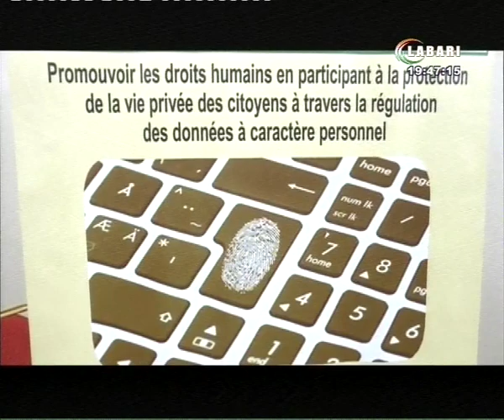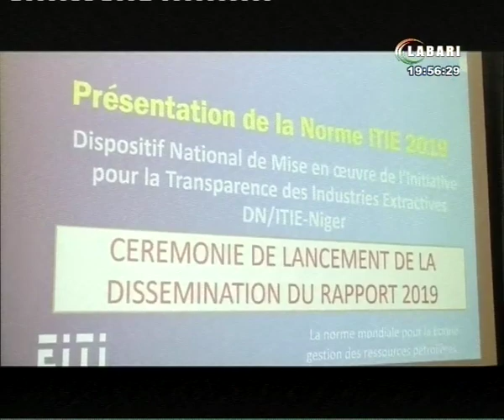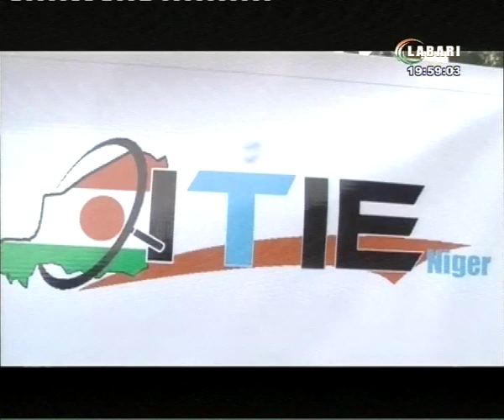JT LABARI 06 JUIN 2022